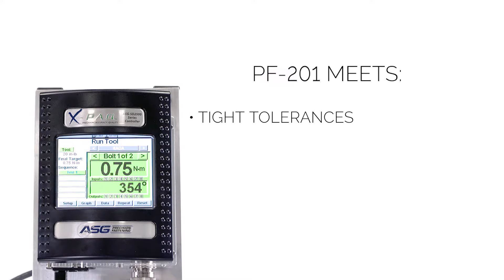AMS PF-201 Precision Fastening System | Manufacturing Automation | AMS Automated Machine Systems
The AMS Precision Fastening Machine PF-201 is our manual, entry level, precision fastening option for low budget or low volume operations. It's a standard precision fastening machine for low volumes.

As with all automated machine systems from AMS, our precision fastening machines are delivered on time and on budget, and built to last. If you have any problems, we’re just a phone call away on our 24/7 hotline.

AMS’s complete line of precision fastening products meets the needs of manufacturers requiring tight tolerances and high levels of error-proofing and traceability.

ABOUT US
Automated Machine Systems, Inc. (AMS) increases the productivity of manufacturers by helping them design, build and implement their factory automation systems. As a Cincinnati based company founded in 2000, we aid businesses using our select group of core competencies in plastic parts assembly and leak testing. Customers rely on our deep application knowledge, hyper-responsive support and proven 17-step process which ensures on-time, on-budget delivery. At AMS, we exceed your expectations by delivering configurable standard products that add maximum value.